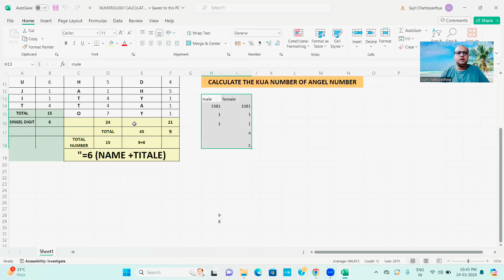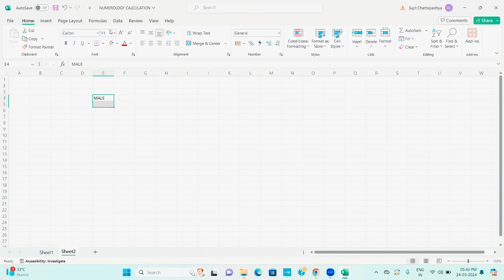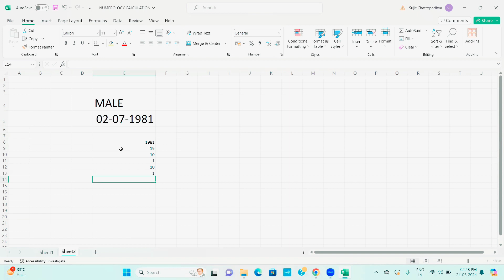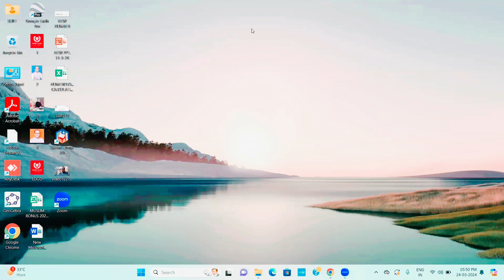Kua Number !! How to calculate Kua Number!!Kua Number kaise Nikale....kua number in numerology//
Kua Number calculation in details
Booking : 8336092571